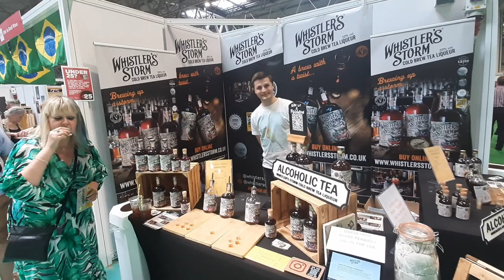BBC Gardeners World Live and Good Food Summer Show 2023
Video shows our visit to the BBC Gardeners World Live show at the NEC in Birmingham. The event runs from 15th June to 18th June 2023.
The BBC Good Food Show is also on at the NEC over the same dates and entry to both shows is Included in the ticket price.
Gardeners World Live  has a number of Show Gardens and beautiful borders. There is also a Floral Marquee. As well as excellent shopping for everything to do with gardens. There are a number of talks which are free to attend on all aspects of gardening from the likes of Monty Don, Alan Titchmarsh Andy Frost and Carol Klein. Although we didnt choose to do so there are additional  theatre events that carry an additional charge.
The BBC Good Food Summer event is also run at the same time and entry is included with the Gardeners World Live ticket.
The Food area has a wide selection of food and wine which is available to try and purchase. There are also workshops, and on the day of our visit talks by the likes of Nadiya Hussain and  Glynn Purnell.  Over the rest of the event other guests include The Hairy Bikers, Michel Roux and Ainslee Harriott. Similar to the Gardeners World Live event some talks are free and some carry a small additional charge we kept to the events that were included in the ticket price.